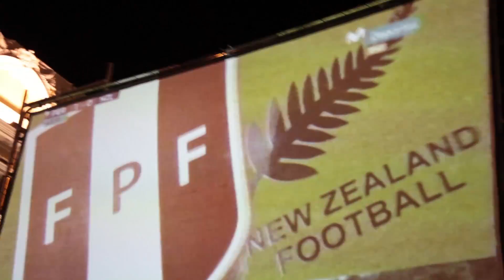PERÚ AL MUNDIAL - REACCIÓN PERÚ VS NUEVA ZELANDA (ÚLTIMO PARTIDO) -ASÍ CELEBRA CHICLAYO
Así se vivió el último partido por las Clasificatorias Rusia 2018 ante Nueva Zelanda.
Se sufrió, se puso el aliento, se le puso garra y logramos al final el tan ansiado cupo a la Copa del Mundo después de 36 años de larga espera. Logramos vencer a los Kiwis por 2 a 0!!
Y aquí les tenemos la reacción de todos los chiclayanos!! Quienes estuvimos alentando a nuestra blanquiroja con alma y corazón!!
Bien jugado muchachos, lo dieron todo esos 11 guerreros, el comando técnico, la banca de suplentes, el profe Gareca y desde donde haya estado nuestro 9, nuestro Capitán (Paolo Guerrero) quien nos hizo mantener el sueño despiertos, quien nos trajo hasta esta última fecha.
Gracias Perú querido por todo lo que nos das y nos seguirás dando!! Porque nos vamos a Rusia!! Y no nos para nadie!!
Si te gustó este vídeo hermano peruano, desde donde sea que estés, déjanos un buen  LIKE, cuéntanos con un COMENTARIO como viviste esta clasificación después de tantos años y no te olvides SUSCRIBIRTE AL CANAL.
Porque cada vez somos más y no nos para nadie!!
Arriba Perú!!

Canción Final: Al Mundial
Intérprete: Pelo D'Ambrosio